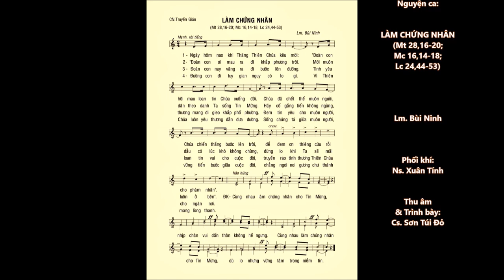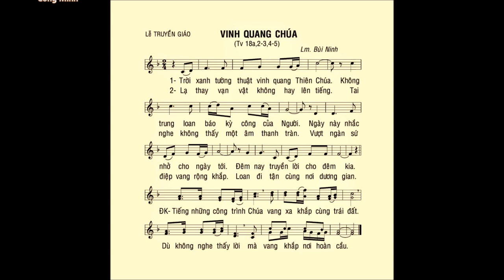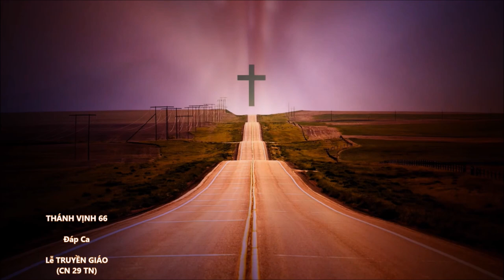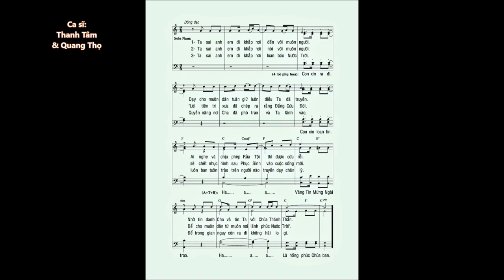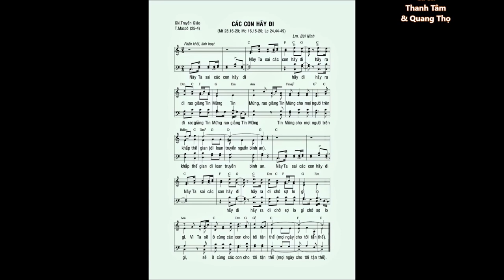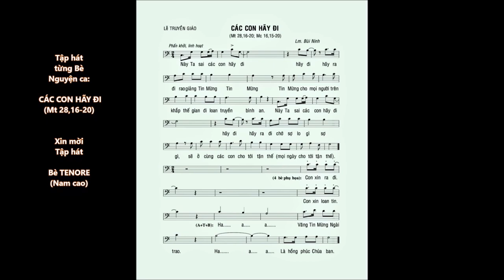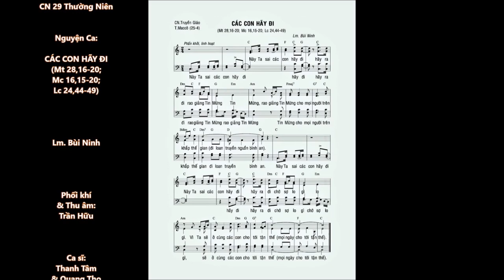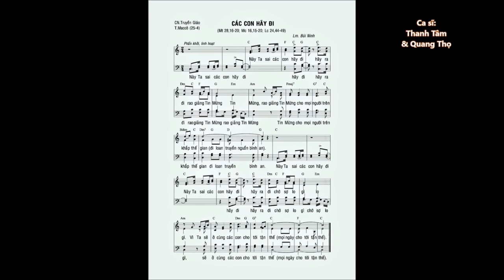Chúa Nhật TRUYỀN GIÁO (CN 29/30 - TN) – NGUYỆN CA & ĐÁP CA – Lm. Bùi Ninh